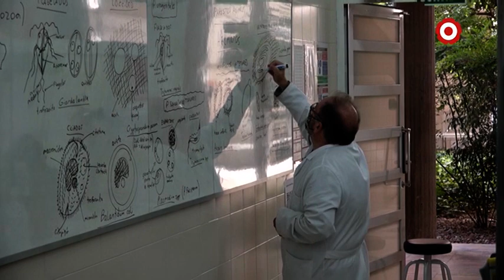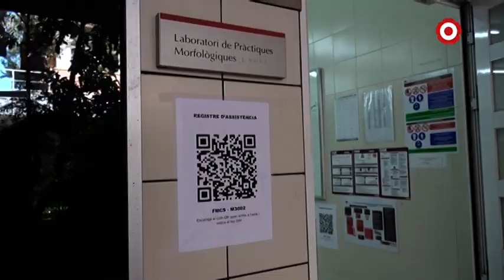Les classes a la URV comencen gradualment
Els alumnes de cursos superiors ja van començar a principis de setembre mentre que els de primer han començat aquest dilluns.